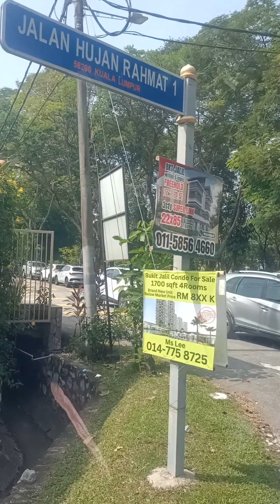MADAMOT ang mga OFW 😀💪✌️🇲🇾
Kamusta mga kabayan! Alam nyo bang tayo ay tinaguriang mga modernong bayani? Bakit nga ba? Dahil sa ating hindi matatawarang ambag sa ekonomiya ng Pilipinas! Taun-taon, humigit-kumulang 30 bilyong dolyar ang ipinapadala nating remittance, nagpapalakas ng ating ekonomiya at tumutulong sa mga pamilyang iniwan natin sa ating bayan.

🫶Saludo kami sa inyo! Maging proud tayo, dahil sa ating sakripisyo at sipag, naitataguyod natin ang ating mga mahal sa buhay at ang ating inang bayan.